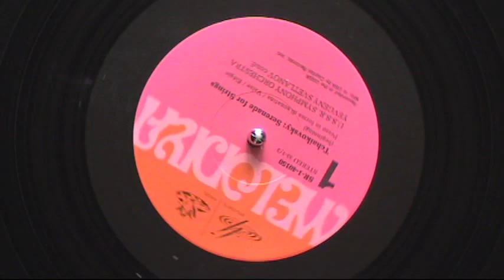Tchaikovsky Serenade for Strings, Op 48 Second Movement Part 2 4